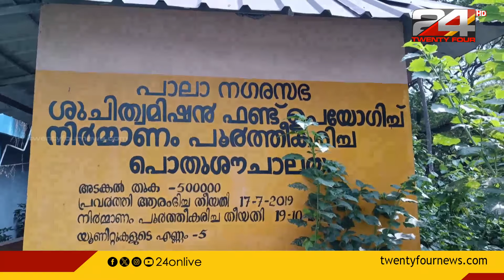പാലാ നഗരസഭ നിർമിച്ച ശുചിമുറി സമുച്ചയം പൊളിച്ച് നീക്കാൻ നീക്കം നടക്കുന്നതായി ആക്ഷേപം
പാലാ നഗരസഭ 5 വർഷം മുൻപ് നിർമിച്ച ശുചിമുറി സമുച്ചയം പൊളിച്ച് നീക്കാൻ നീക്കം നടക്കുന്നതായി ആക്ഷേപം